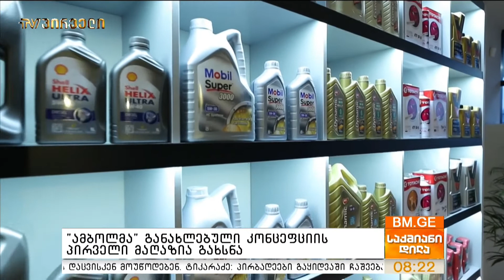"ამბოლმა" განახლებული კონცეფციის პირველი მაღაზია გახსნა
ავტოსერვისის კომპანია "ამბოლმა" განახლებული კონცეფციის პირველი მაღაზია გახსნა. მტკვრის მარცხენა სანაპიროზე, ქსნის ქუჩის მიმდებარედ, ავტო მფლობელებს „ამბოლი“ განახლებულ ბრენდინგს, სრულიად განსხვავებულ, კომფორტულ გარემოს და სერვისს დაახვედრებს. რას სთავაზობს "ამბოლი" მომხმარებლებს?